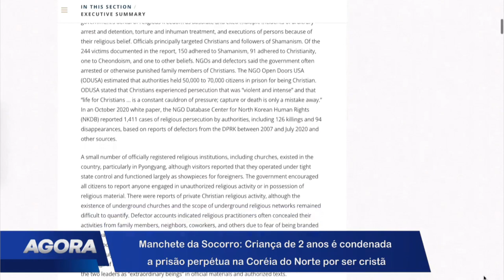Criança de 2 anos é condenada a prisão perpétua na Coréia do Norte por ser Cristã